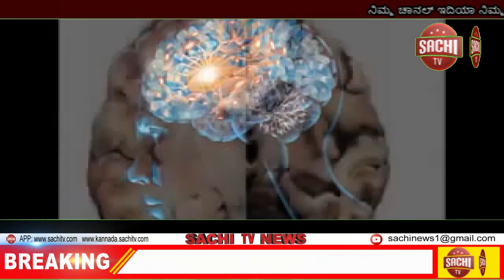ಕೊರೋನಾ ಸೋಂಕಿತ ಸಂಸದರ ಸಂಖ್ಯೆ ಹೆಚ್ಚಳ ಹಿನ್ನಲೆ : ಈ ಬಾರಿಯ ಸಂಸತ್ ಅಧಿವೇಶನಕ್ಕೆ ಕತ್ತರಿsachi tv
ಈ ವಾರ ಆರಂಭವಾದ ಸಂಸತ್ ಅಧಿವೇಶನ ಸಂದರ್ಭದಲ್ಲಿ ಕೊರೋನಾ ಪರೀಕ್ಷೆಗೆ ಒಳಗಾದಂತ 22 ಸಂಸದರಿಗೆ ಕೊರೋನಾ ಪಾಸಿಟಿವ್ ಎಂಬುದಾಗಿ ದೃಢಪಟ್ಟಿತ್ತು. ಇದೀಗ ಸಂಸತ್ ಅಧಿವೇಶನದಲ್ಲಿ ಭಾಗವಹಿಸಿದಂತ 30 ಸಂಸದರಿಗೆ ಕೊರೋನಾ ವೈರಸ್ ಸೋಂಕಿಗೆ ಗುರಿಯಾಗುವ ಸಾಧ್ಯತೆ ಇದೆ ಎಂಬುದಾಗಿ ಸಂಸತ್ತಿನ ಇಬ್ಬರು ಹಿರಿಯ ಅಧಿಕಾರಿಗಳು ತಿಳಿಸಿದ್ದಾರೆ. ಹೀಗಾಗಿ ಈ ಬಾರಿಯ ಸಂಸತ್ ಅಧಿವೇಶನ ಕಲಾಪಕ್ಕೂ ಕತ್ತರಿ ಬೀಳಲಿದೆ ಎನ್ನಲಾಗಿದೆ.

ಸೆಪ್ಟೆಂಬರ್ 14ರಂದು ಭಾರತದ ಸಂಸತ್ತಿನ ಆರು ತಿಂಗಳ ಅವಧಿಯಲ್ಲಿ ಮೊದಲ ಬಾರಿಗೆ ಸಭೆ ಸೇರಿ ಅಕ್ಟೋಬರ್ 1ರವರೆಗೆ ಕಾರ್ಯನಿರ್ವಹಿಸಲಿದೆ ಎಂದು ಇಬ್ಬರು ಅಧಿಕಾರಿಗಳು ಹೇಳಿದ್ದಾರೆ. ಅಧಿವೇಶನ ಆರಂಭವಾದಾಗಿನಿಂದ ಕೊರೋನಾ ಸೋಂಕಿನ ಸಕಾರಾತ್ಮಕ ಪ್ರಕರಣಗಳ ಸಂಖ್ಯೆ ಹೆಚ್ಚಾಗಿರುವುದರಿಂದ ಅಧಿವೇಶನ ಮೊಟಕುಗೊಳಿಸುವ ಬಗ್ಗೆ ಸರಕಾರ ಚಿಂತನೆ ನಡೆಸುತ್ತಿದೆ ಎಂಬುದಾಗಿ ಸಂಸತ್ತಿನ ಮೂಲಗಳಿಂದ ಮಾಹಿತಿ ತಿಳಿದು ಬಂದಿದೆ.

ಅಂದಹಾಗೇ ಕೊರೋನಾ ಮುಂಜಾಗ್ರತಾ ಕ್ರಮವಾಗಿ ಸಂಸತ್ ಪ್ರವೇಶಿಸುವ ಪತ್ರಕರ್ತರು, ಪ್ರತಿದಿನ ಕೊರೋನಾ ಪರೀಕ್ಷೆಗೆ ಒಳಪಡುವುದನ್ನು ಕೇಂದ್ರ ಸರ್ಕಾರ ಕಡ್ಡಾಯಗೊಳಿಸಲಾಗಿದೆ.